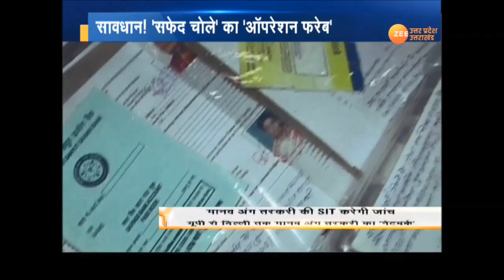कानपुर: सावधान ! सफेद चोले का 'ऑपरेशन फरेब'